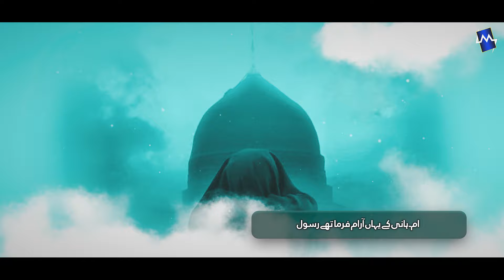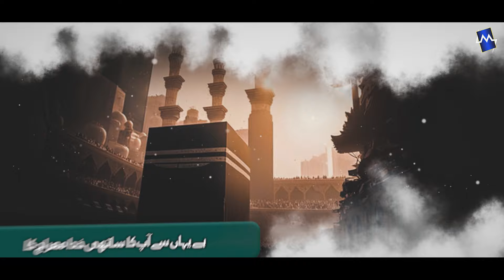Waqia -E- Meraj | Hafiz Muneer Ahmed || New Rabiulawal Naat